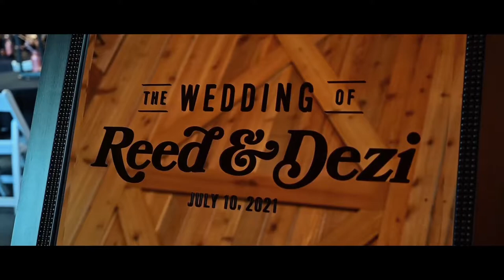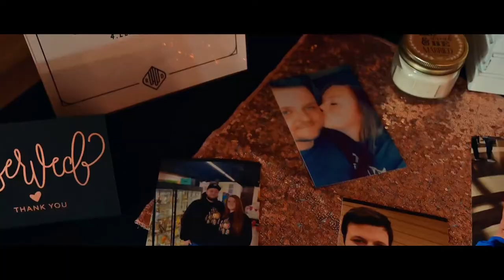Dezi & Reed Wedding Highlight Video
It was great watching these two walk down the aisle! Thank you so much for allowing us to be apart of your big day!